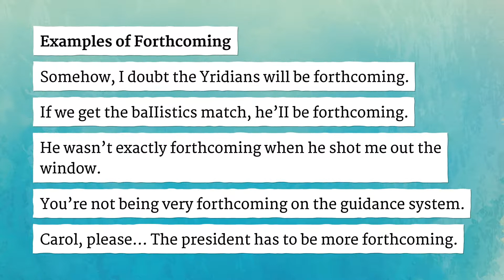FORTHCOMING pronunciation • How to pronounce FORTHCOMING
How to say Forthcoming in British English and American English?